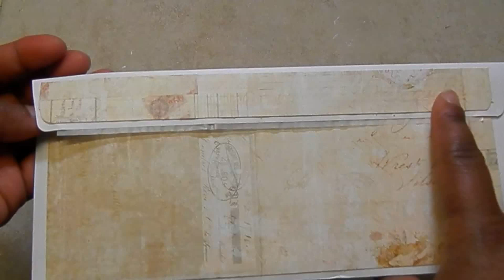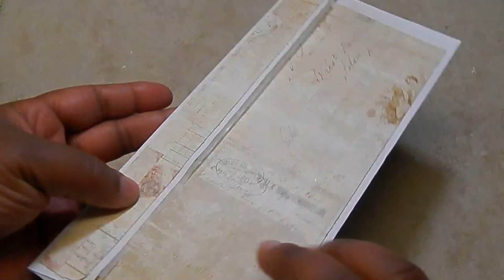C.A.S.E. IT CARD TUESDAY #41 / WINNER REVEAL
Thank you guys so much for watching and playing along!!

PATTY FROM PERRY ART!

Congrats-please send me a pm with your mailing addy!!!

***SECOND WINNER
ALL THE PRETTY PAPER!

Send me your info as well for your prize pak!!

Hugs,

Tmika